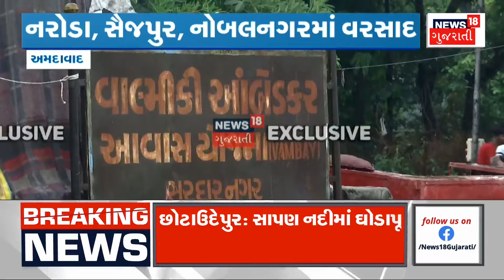Ahmedabad Rain| અમદાવાદમાં અનેક વાહન ચાલકો મુશ્કેલીમાં મુકાયા । Heavy Rain । Monsoon। News 18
Many vehicle drivers got into trouble in Ahmedabad. Torrential rain in the eastern area of ​​Ahmedabad. In just a few rains, half of the roads of Ahmedabad, which is considered to be the smart city of Gujarat, got submerged in water

અમદાવાદમાં અનેક વાહન ચાલકો મુશ્કેલીમાં મુકાયા. અમદાવાદના પૂર્વ વિસ્તારમાં ધોધમાર વરસાદ. માત્ર થોડા જ વરસાદમાં ગુજરાતનું સ્માર્ટ સિટી ગણાતા એવું અમદાવાદનું પોણા ભાગના રસ્તાઓનો પાણીમાં થયો ગરકાવ.n18oc_ahmedabad